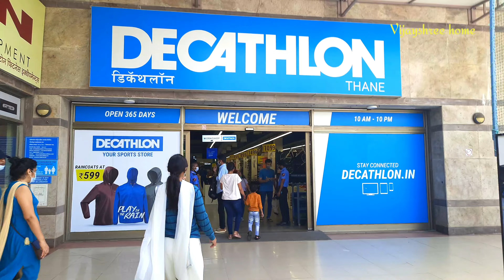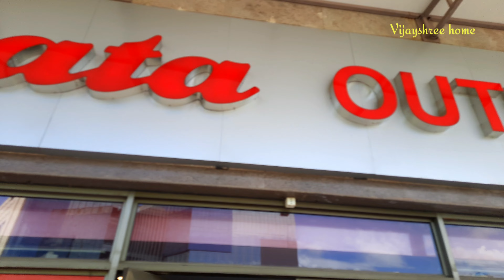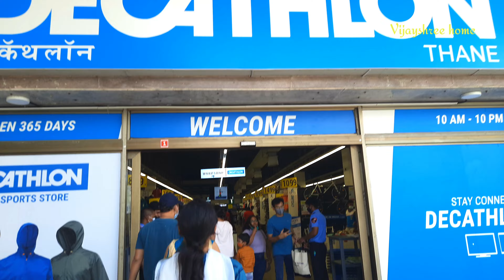मस्त वातावरणात आम्ही कुठे आलो.? नक्की पहा | Decathlon | Sunday vlog | Marathi vlog | Vijayshree home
नमस्कार. 🙏
            नवनवीन आणि गावाकडच्या जुण्या पारंपरिक रेसिपी पाहण्यासाठी आणि अजूनही वेगवेगळ्या प्रकारचे व्हिडीओ पाहण्यासाठी आपल्या चायनलला सबस्क्राईब नक्की करा .आणि bell icon ही दाबा म्हणजे माझ्या व्हिडीओ ची नोटिफिकेशन तुम्हाला लगेचच मिळत जाईल.